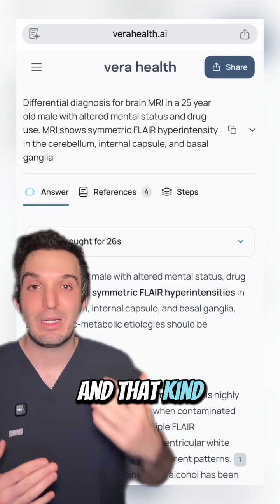Weirdest 🧠 MRI - Chasing the Dragon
Don’t chase the 🐉